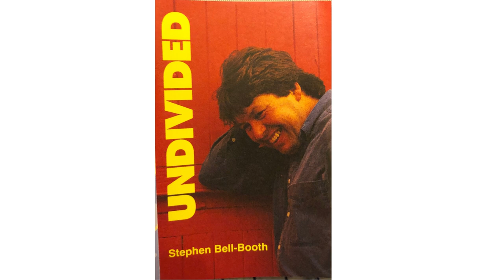Stephen Bell Booth - Undivided (side 2)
Stephen Bell Booth - Undivided 1993
6 Undivided
7 Whisper
8 Free
9 There shines the sun

All songs copyright Pastoral Record Company Limited